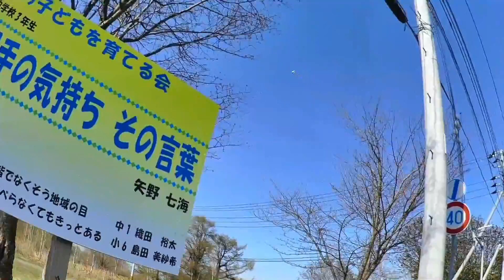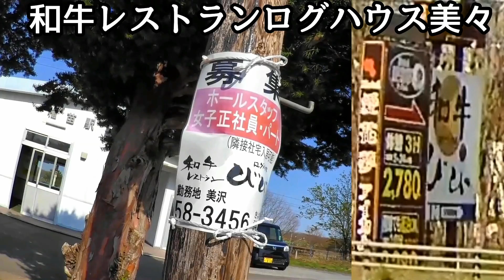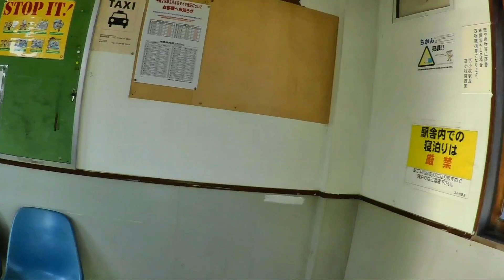【即死トラップ？】千歳線（H16）植苗駅②駅舎2番ホーム編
千歳線最後の秘境駅？
【PCパーツ】
【TVゲーム】
【アニメDVD】

Google map